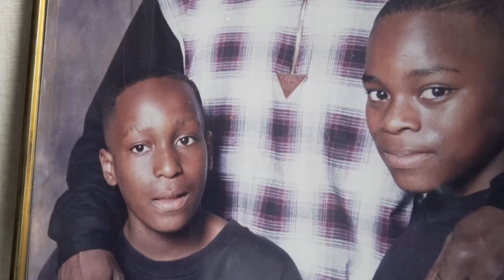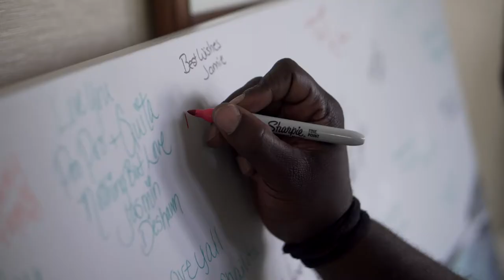Josh and PaQuita Wedding Highlight